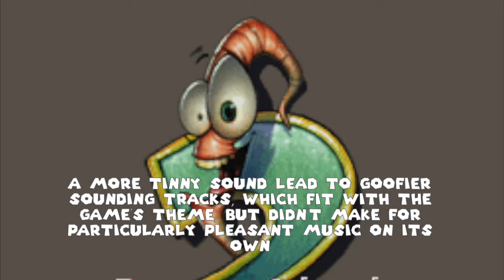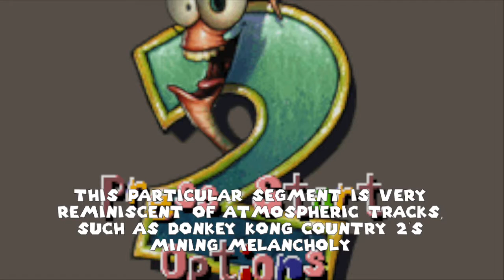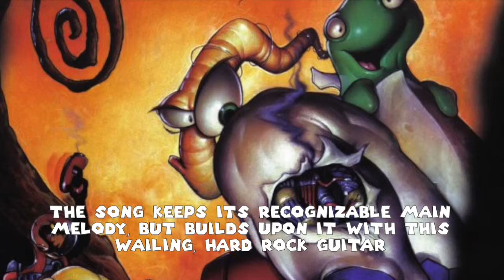Pyrrceing Music #2 - Subterranean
From the soil he did crawl.

See episodes of Pyrrceing Music a month in advance! ) for more of this show and others.

Pyrrceing Music utilizes Fair Use in order to share and educate on video game music, including trivia and composer information in order to promote the product. I love you guys, please don't take me down.